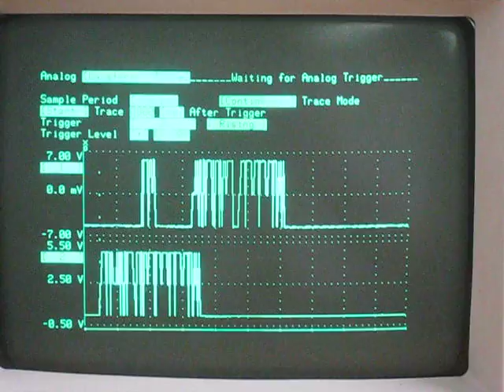mds o scope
this is how the mds radios looses data